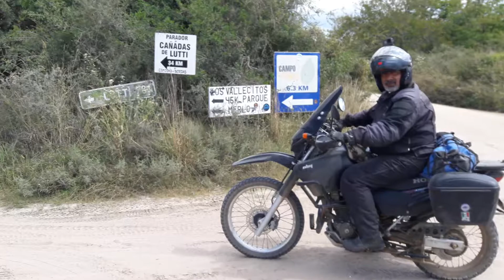Sierras de Córdoba en moto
Valle de ongamira , San Marcos sierra,cuchi corral, los gigantes,los túneles, camino de los artesanos, copina, cerró champaqui, cerró pelado,camino de la Cruz a Merlo , entrando a los vallecitos.